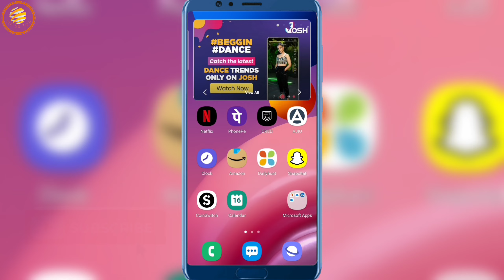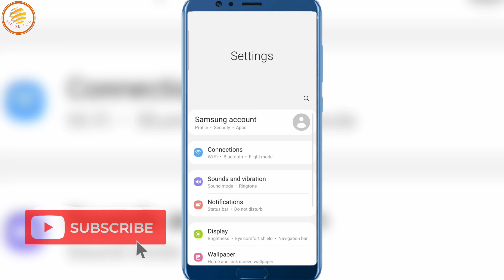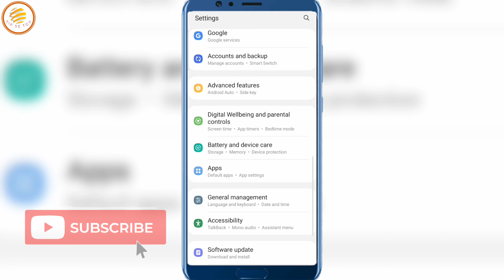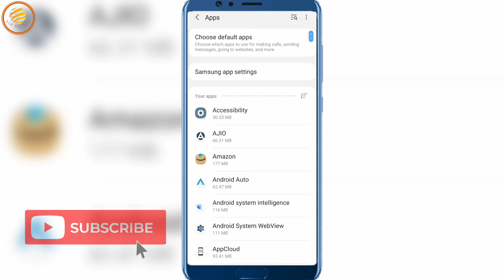Whatsapp Notification Not Showing | Whatsapp Notification Show Nahi Ho Raha 2022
About :-
dosto aajke video me apko batane wala hu whatsapp notification show nhi ho raha hai ummed karta hu apko yeah video pasand aayegi

Your query:
whatsapp notification problem fix
whatsapp notification show screen show whatsapp notification on lock screen